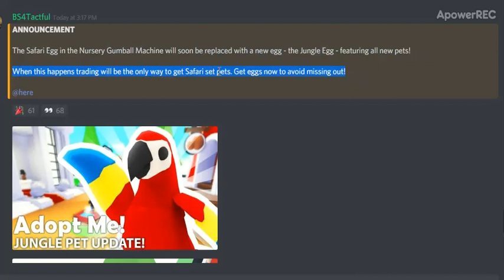ADOPT ME NEW UPDATE LEAK JUNGLE EGGS REPLACE SAFARI EGGS!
Get them soon! Buy them SOON! You really need to get them because going away!